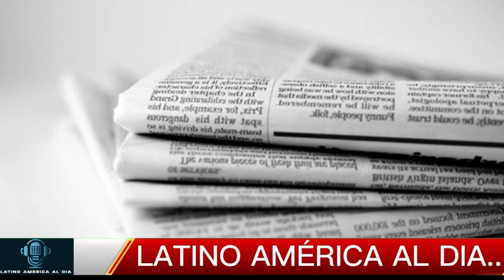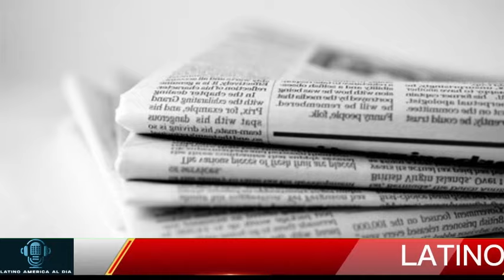🔴SE DESPLOMA CRUDA REALIDAD TRUMP NOTICIAS HOY 22 OCTUBRE 2024 NEWS TODAY DONALD TRUMP EUU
latest venezuela news today 22 OCTUBRE 2024,
news last minute today 22 OCTUBRE 2024,
last news 22 OCTUBRE 2024,
latest news from venezuela live 22 OCTUBRE 2024,
latinoamerica al dia,noticias telemundo de hoy,noticias hoy 22 de OCTUBRE 2024,trump,meidas touch.